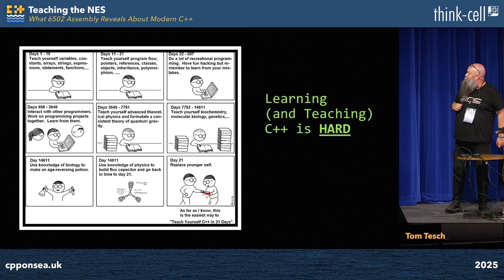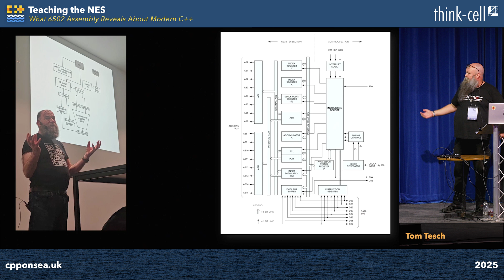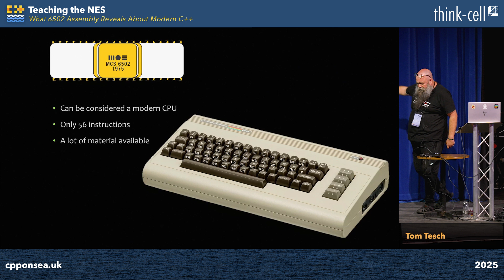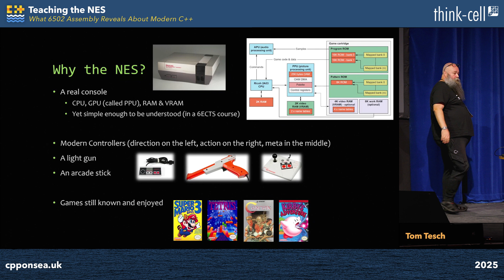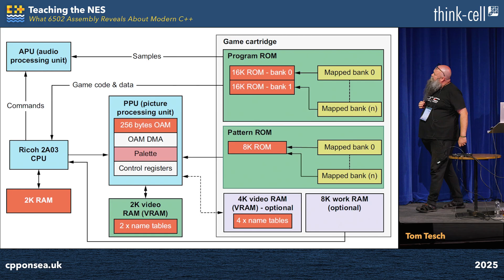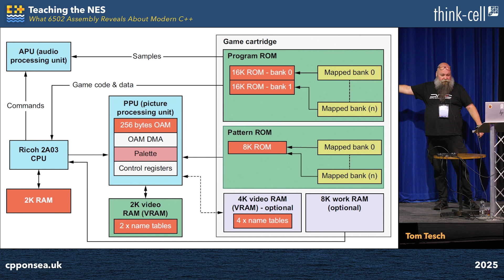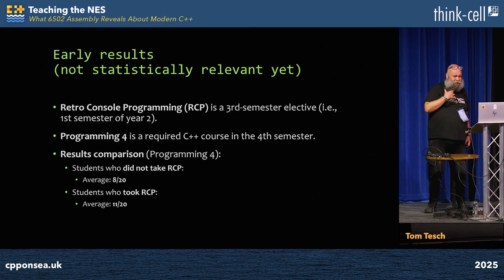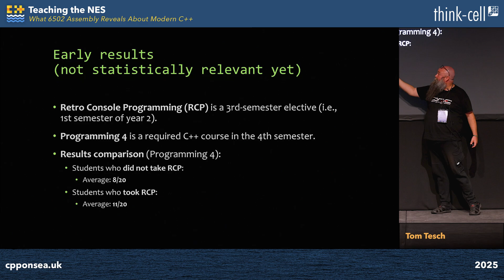Lightning Talk: Teaching the NES - What 6502 Assembly Reveals About Modern C++ - Tom Tesch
Lightning Talk: Teaching the NES - What 6502 Assembly Reveals About Modern C++ - Tom Tesch - C++ on Sea 2025

Teaching NES games in 6502 shows students how computers really work. It makes C++ features feel clearer and more grounded.

Tom Tesch

Tom is currently a senior lecturer for the Bachelor in Digital Arts and Entertainment at Howest University of Applied Sciences, where he attempts to inspire the next generation of game developers. His expertise revolves around teaching C++, algorithms, and the core principles of computer science to aspiring game creators.

C++ on Sea is the international C++ conference taking place by the sea, in the UK. Our venue is in Folkestone, Kent, near the entrance to the channel tunnel with stunning views across the English Channel.